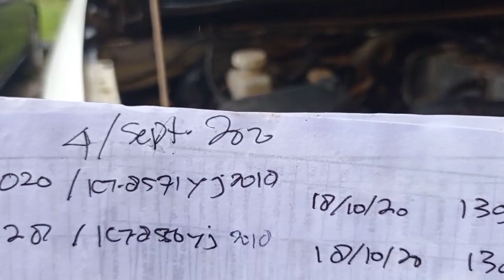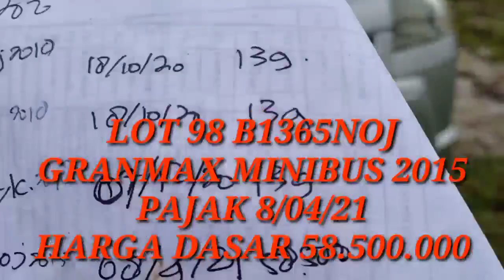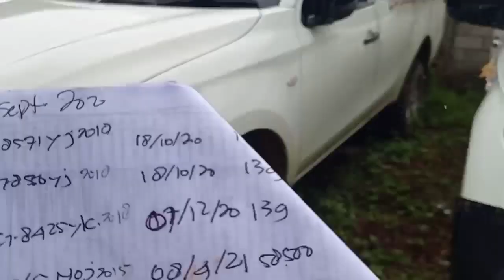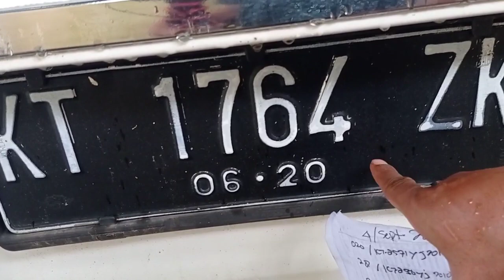Lelang mobil Auksi balikpapan september 2020 murah Single cabin innova granmax- lelang auksi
yak monggo sodara sodara di cek dibeli ada granmax juga harga mantap